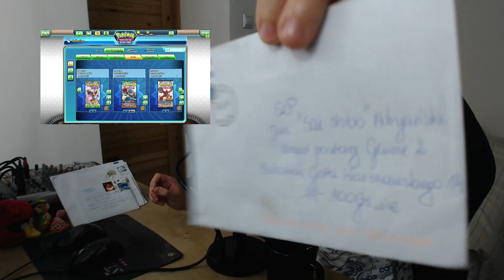Pokemon TCG #9 - OTWIERANIE PAKIETÓW i Sou vs CharizardEX!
Pokemon Trading Card Game to darmowa gra karciana Nintendo w wersji na PC.